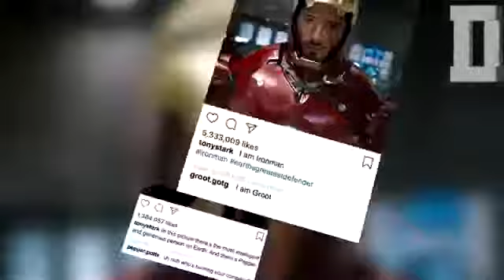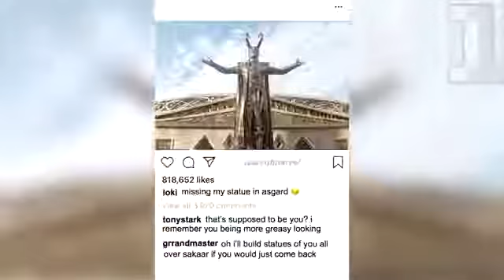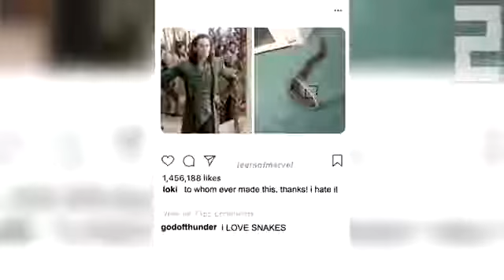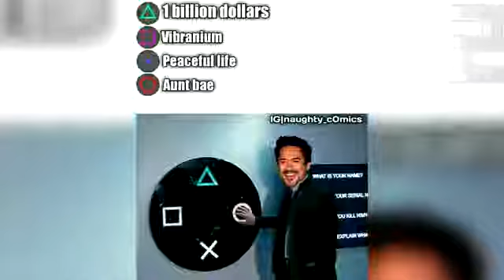Darkest Dc & Marvel Superhero Meme